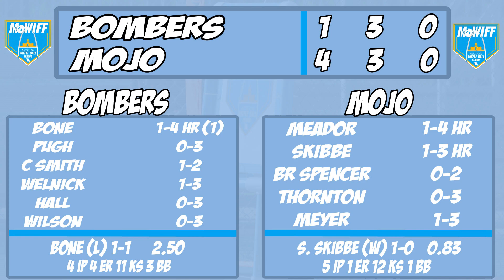MO Wiff MO Highlights! | Wiffleball Highlights | Season 3 Week 5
Missouri Wiffle Ball League, or MO WIFF, was created in 2020 for our first season to begin in 2021. MO WIFF is a fast pitch wiffle ball league played in Chesterfield, MO on a mondo surface field. This is a draft style league where players are initially drafted by one of our six founding teams, can become free agents, or even be traded. This is a summer long league playing double headers every Thursday. Stats will be kept, playoffs are 3 game series, and a championship trophy will be awarded and team name added each year.

Cheer on your favorite team!